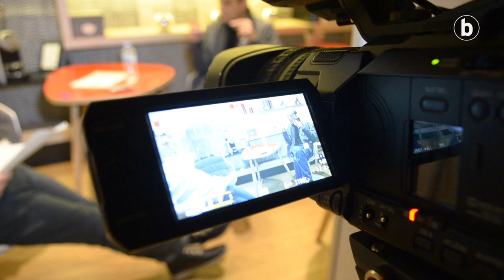Bihar BERRIAn: Josu Urrutikoetxeari elkarrizketa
| BERRIAk ETAren ordezkari ohiaren elkarrizketa argitaratuko du bihar. Parisen mintzatu da harekin. Aurrerapena da hau.